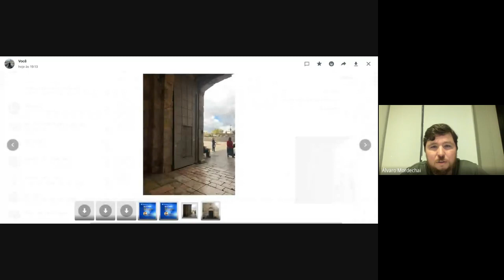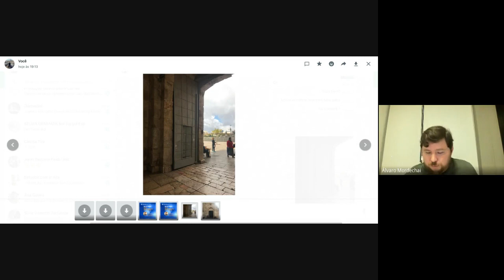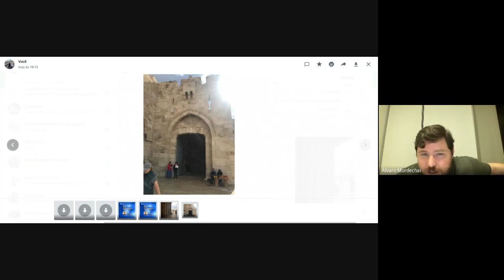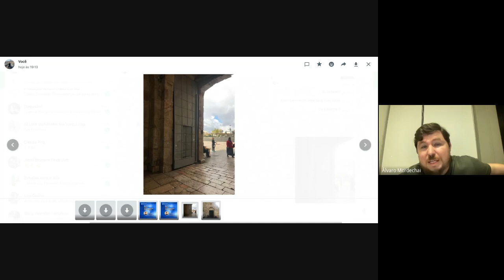Nosso Despertar para o Agora | Álvaro Mordechai - CE Camille Flammarion